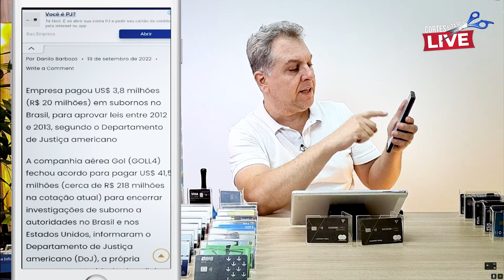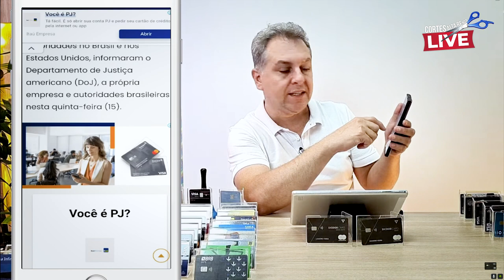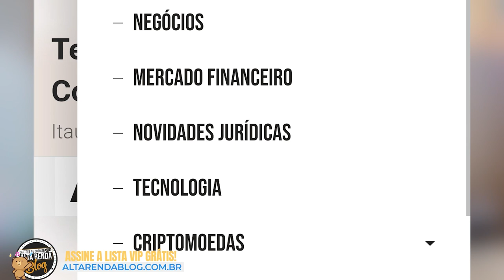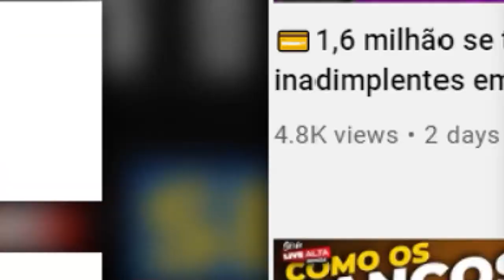💳CIA ÁEREA GOL, SMILES ENVOLVIDA EM PROPINA, SERÁ O FIM DA GOL E SMILES? SERÁ QUE VAI ACABAR?